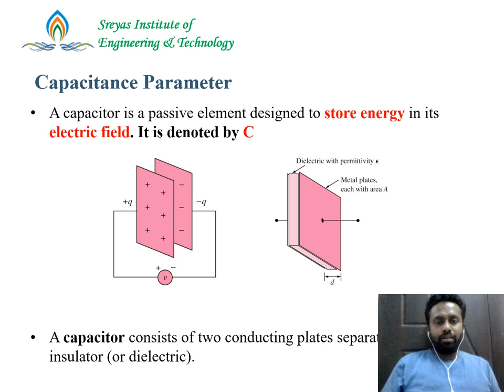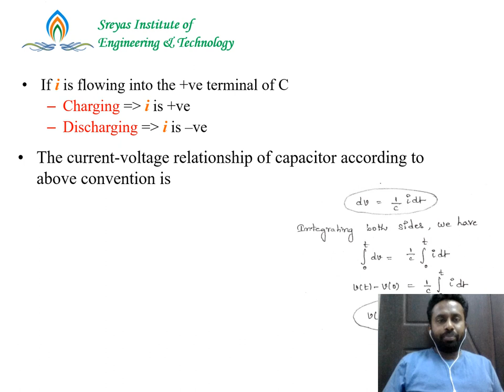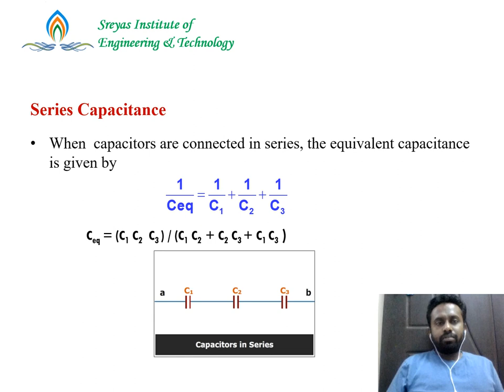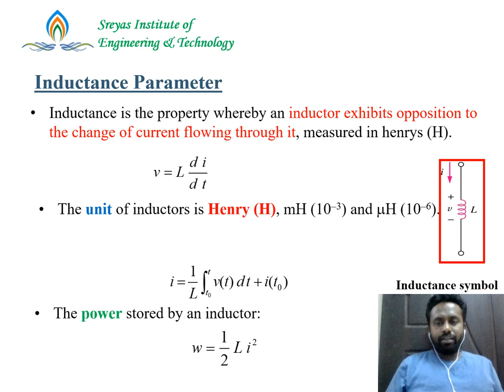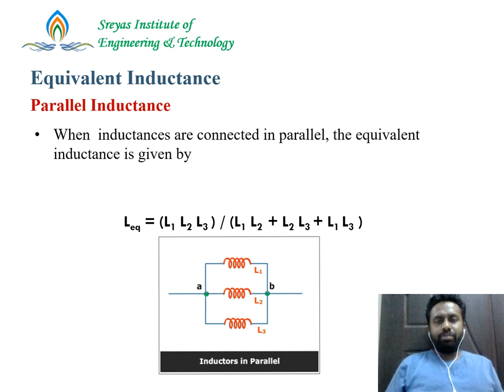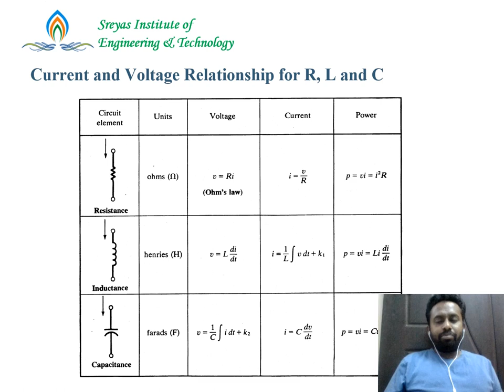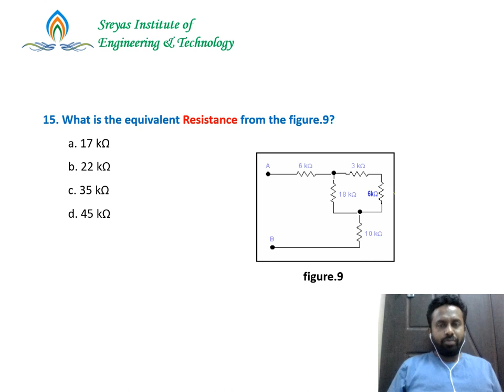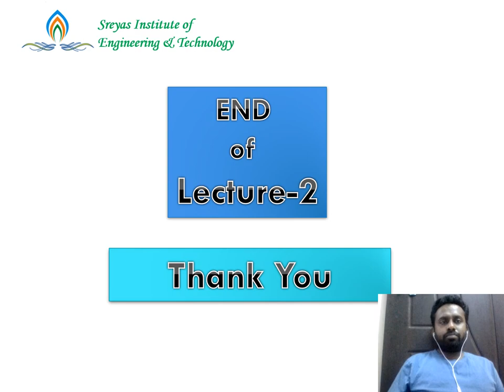BEE UNIT 1 Lecture 2 31 03 2020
Capacitance and Inductance parameter.